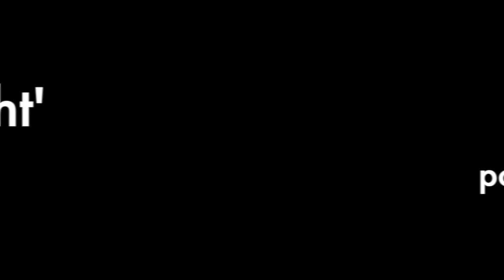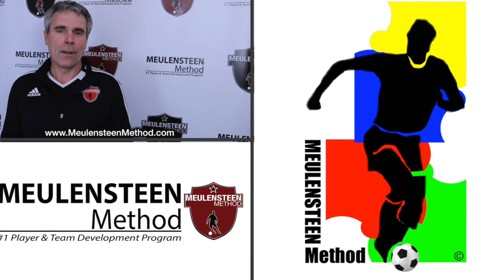Getting it right - power of positive coaching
Coach Rene Meulensteen highlights the importance of a coach's role in building confidence in players! Coach the positive!